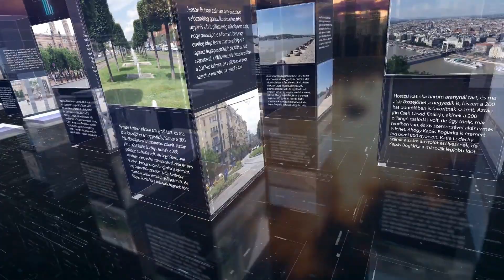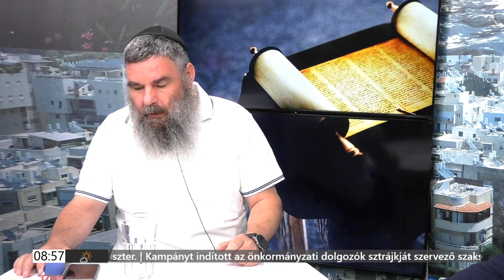PIRKADAT Breuer Péterrel: Szabó György